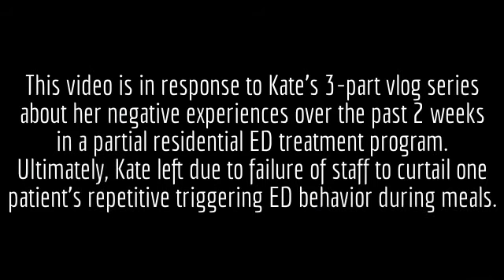For Katenotkatie87 RE: Your Partial Residential Treatment Experience (rant and info)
Hey sweetheart. I am so sorry this happened.  Most of this video is a rant in response to your experience, but I did also share some thoughts on a potential reason for your cardiac symptoms.  I am pissed that they told you PVC's aren't dangerous! Hello?! *sigh*  Downplaying the very real cardiac risks in ED patients during refeeding really pisses me off and happens waaaaaaaay too often (Marya Hornbacher even addressed it in the beginning of "Wasted" Seriously, hello?! *headdesk*  I'm surprised and deeply concerned that this treatment program isn't more aware and careful about this issue. :(
I'm totally serious about the 'group' (or one-on-one) idea.  I know I'm not a therapist, but if you feel most comfortable with online support, maybe this would help?  I'm here for you always!  Please do not hesitate to reach out!
Much, much love and be well as can be, precious one!
XOXOX
~A.G.E.